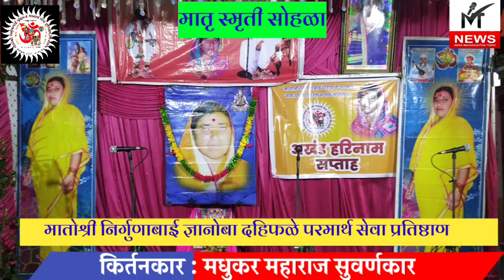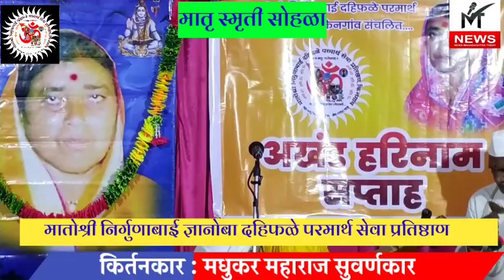मातृ स्मृती सोहळा पुष्प दुसरे, ह.भ.प.मधुकर महाराज सुवर्णकार